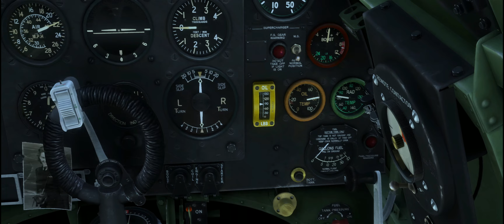IL:2 Battle of Normandy: Spitfire 🇬🇧 Airfield Attack Over Le Havre - Ultrawide 21:9